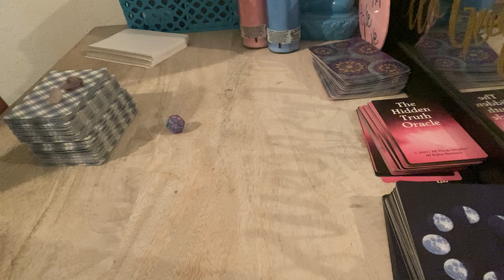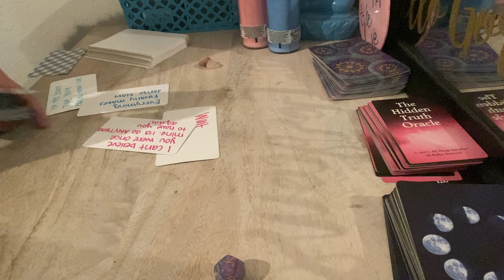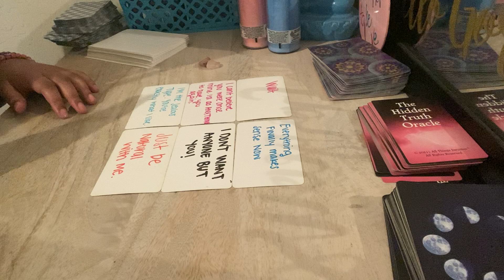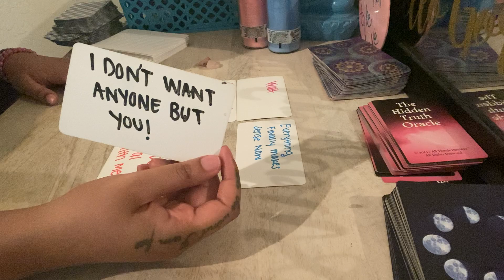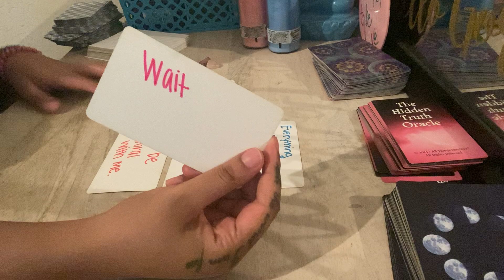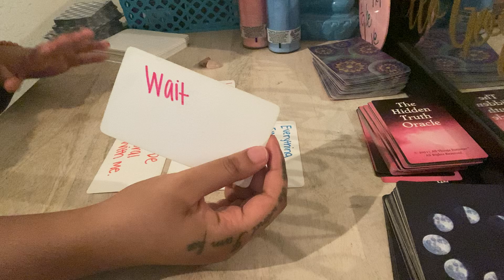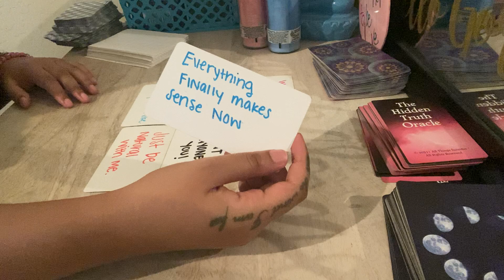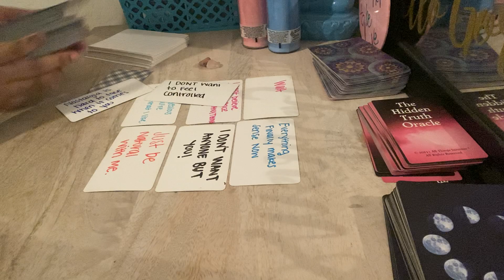PISCES ♓️ This person showed their TRUE COLORS & LOST YOUR TRUST! They want to LOVE YOU AGAIN❤️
Any inquiries please DM:
Instagram.com/4rithetaurus
Instagram.com/byariseyes